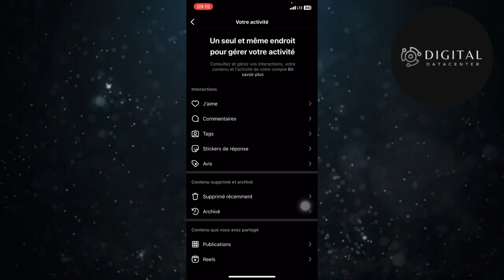Comment Voir Les Publications Likés Sur Instagram ( Historique De J'aime )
Comment Voir Les Publications Likés Sur Instagram (  Historique De J'aimes )

Je te montre dans cette vidéo Comment Voir Les Publications Likés Sur Instagram.

A la fin de cette vidéo , tu sauras Comment Voir Les Publications Likés Sur Instagram.

À BIENTÔT 😉